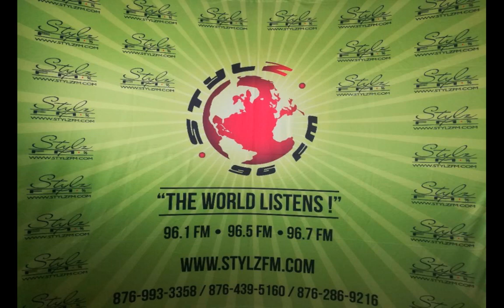REAL TALK with Shelly & Prestige (Mar. 13, 2020)